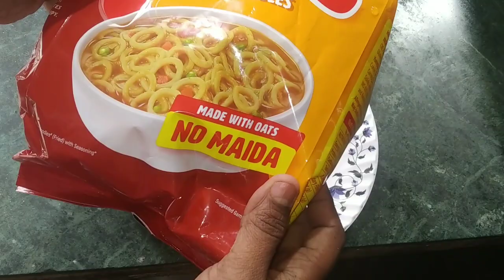how to make Round Noodles | Saffola oodles Recipe | Oodles Maggi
Saffola Oodles review
How to cook Saffola Oodles
Saffola Oodles taste test
Saffola Oodles recipe ideas
Saffola Oodles vs. other instant noodles
Health benefits of Saffola Oodles
Saffola Oodles ingredients
Saffola Oodles nutritional information
Saffola Oodles packaging and branding
Saffola Oodles flavors and varieties.